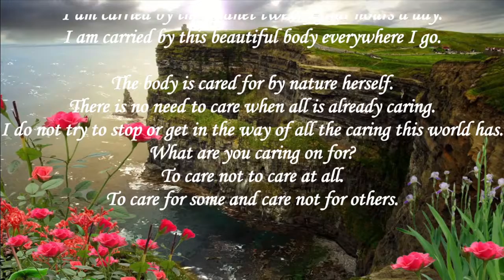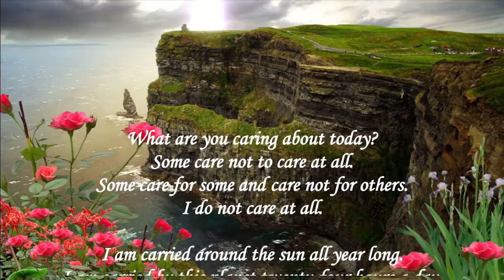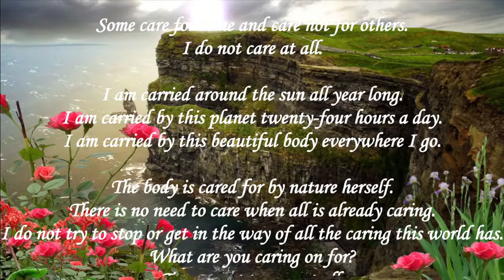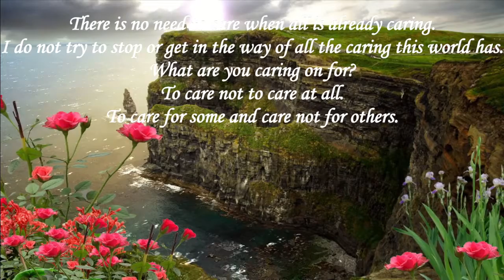What are you caring about today? - Music, Art, Creative Writings & Poetry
What are you caring about today?
Some care not to care at all.
Some care for some and care not for others.
I do not care at all.

I am carried around the sun all year long.
I am carried by this planet twenty-four hours a day.
I am carried by this beautiful body everywhere I go.

The body is cared for by nature herself.
There is no need to care when all is already caring.
I do not try to stop or get in the way of all the caring this world has.

What are you caring on for?
To care not to care at all.
To care for some and care not for others.